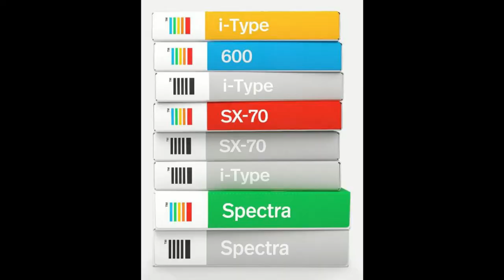vlog: Polaroid is back! OneStep2 (Polaroid Originals)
Polaroid is back with this amazing and incredible announcement! A new camera and a new line of instant film!
Pre-order started on September 14th and the camera will be shipped from October 16th.
Are you trilled by this amazing announcement!? What is your experience with instant cameras?

When Polaroid released the OneStep camera in 1977, the company described it as the “simplest camera in the world.” It had a fixed-focus lens and automatic roller mechanism that spit out film that developed in minutes. The OneStep was certainly simpler—and cheaper—than the SX-70, a foldable, leather-bound instant film camera that Polaroid released five years prior with a $180 price tag (just over $1,000 in today’s money).

The OneStep, which sold for just $40, was the company’s first true point-and-shoot camera; a one-button gadget that even the most stubborn Luddite could figure out. It was designed to be durable, cheap, and mass manufacturable. As a result, it became one of the company’s bestselling cameras ever.

The OneStep 2 is the first camera from Polaroid Originals, a new brand under the Polaroid umbrella dedicated to revamping the company's classic cameras for the digital age. Earlier this year, the holding group that owns Impossible Project (headed by Smolokowski’s father, Wiaczeslaw Smolokowski) acquired Polaroid’s brand and intellectual property, making it the leading shareholder of both photography companies. Polaroid Originals is separate from Impossible Project, which will eventually be phased out as Smolokowski focuses on the new brand.

The $99 OneStep 2 takes after the original in plenty of ways. It has a compact, molded plastic body available in either black or white. The viewfinder is tucked into the left-hand corner just above the exposure knob; the red shutter button is on the right. A redesigned rainbow logo runs across the bottom of the camera, paying homage to the original’s striped decal.

There are some major differences too. The updated OneStep has automatic flash built in, which makes it easier to take photos at night. There’s a 10-second self timer and a USB-charged battery that Polaroid says lasts for 60 days. At the top of the camera, a row of glowing LEDs show how much film is left out of an 8-pack. The film itself, a continuation of Impossible Project’s work, is supposed to develop the first images in two minutes; a crisp, saturated photograph develops in 15. But the most important change is the aspherical polycarbonate “selfie” lens, which can take sharp photos as close as two-feet away, compared to the original which need at least four feet.